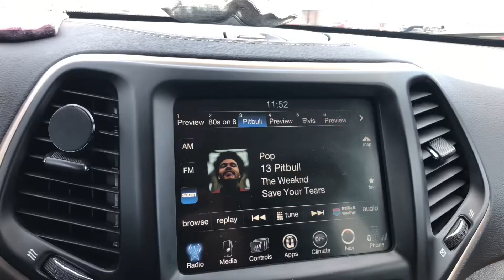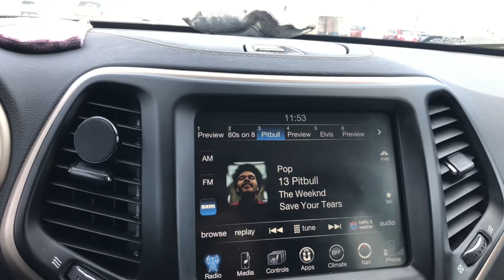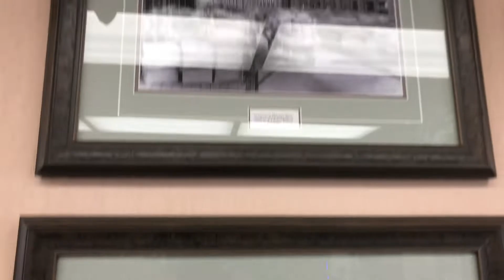Trip from Muskoka to Moosonee (Halina’t samahan ako)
Sana pa po ay tapusin nyo ang video, maraming salamat sa sumuporta at sa mga magsusubcribe pa. God bless!